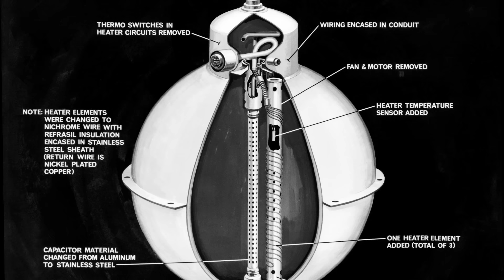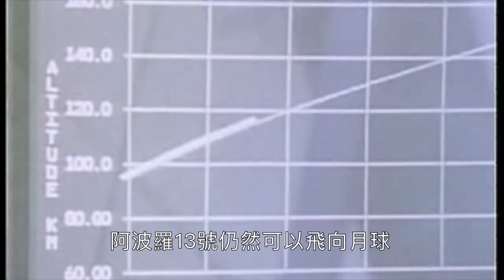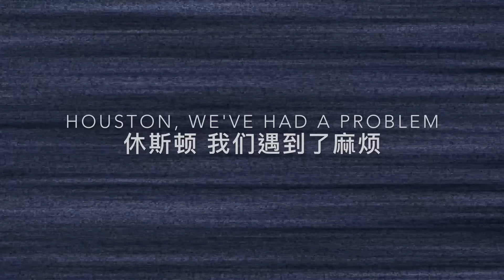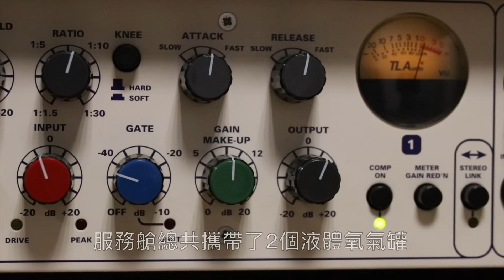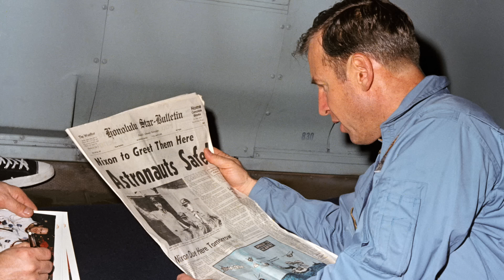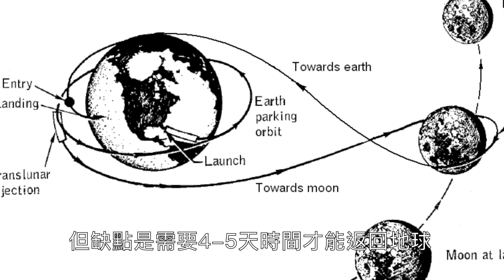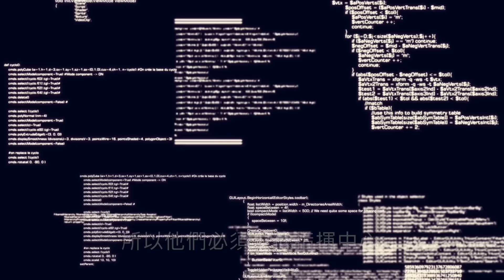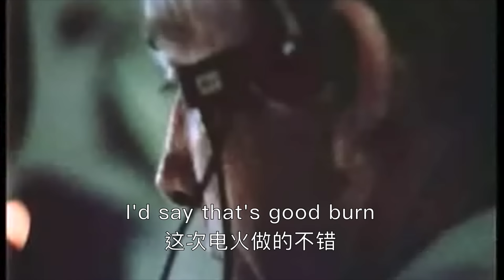阿波羅13號: 人類史上最不可思義的太空營救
會員福利包括：
- 30-50個視頻庫提前觀看
- 針對會員的專享視頻

Apollo 13 阿波罗13号月球登陆过程的驚險营救

Image credit: Courtesy NASA/JPL-Caltech